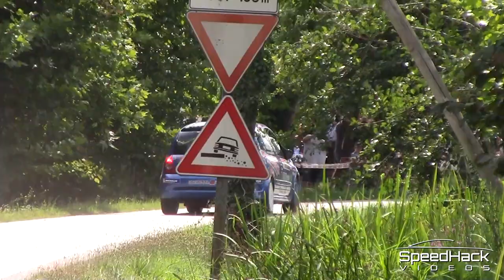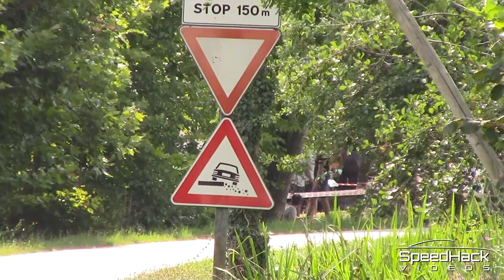17. Rally Citta di Scorze 2020 | Crash & Big Cuts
One of the wildest rallies "survived" and stayed on this year's quite poor rally calendar, and we couldn't not come and see all the cars taking big and deep cuts in the ditches. The fastest guy was Adriano Lovisetto (Fabia R5) but with a 10-second penalty he finished 3rd, 6.6 seconds behind the winner of the event Alessandro Battaglin (208 R5). On 2nd place finished Dimitri Tomasso on his debut in the Fabia R5. Hats off to all of these guys!